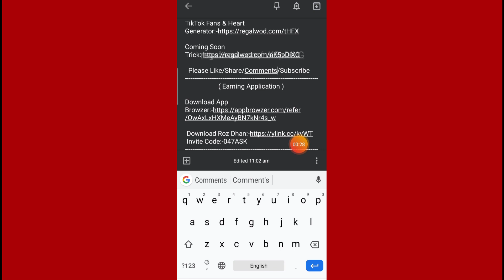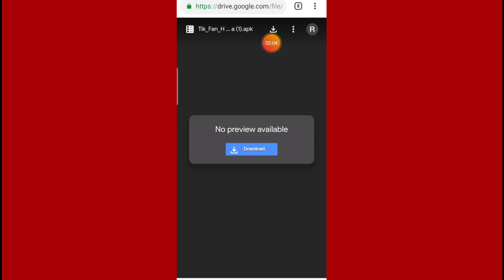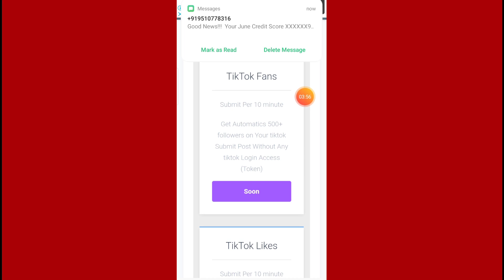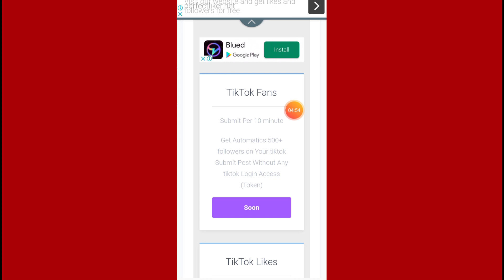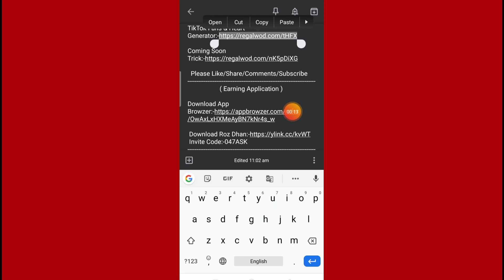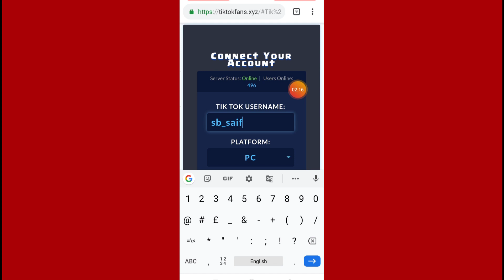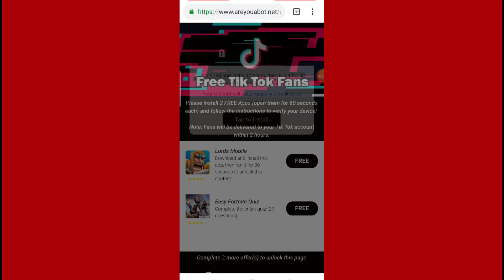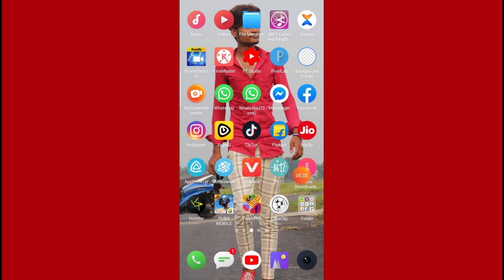Tik Tok 500 Follower And 500 Likes Every 10 Minutes New App || TikTok Safe Trick No ID Ban Problem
( Earning Application )

Invite Code:-047ASK
                       ( Follow Me )

My Using Tools
My Camera (Note7-Pro)
My Background
My Mic
My Earphones
My Tripod
My Lights
             🔥🔥Under 10,000/- Best Mobile Phones🔥🔥
∆ Mi Note 7S
∆ Asus Zenfone Max Pro M1
∆ Asus Max M2
∆ Real Me 3
∆ RedMi Y3
∆ RedMi 6 Pro
∆ Samsung Galaxy M20
∆ Honor 9Lite
∆ Real Me U1
∆ RedMi 7
∆ RedMi Y2
∆ Oppo A7
∆ Honor 9N
∆ Samsung Galaxy M10
∆ Honor 8C
∆ Lenovo K9 Note
         🔥🔥Under 20,000/- Best Mobile Phones🔥🔥
∆ Oppo K3
∆ Oppo F9 Pro
∆ Vivo S1
∆ Real Me3-4GB
∆ Real Me3 Pro
∆ Real Me 3Pro-6GB
∆ Samsung Galaxy A50
∆ Samsung Galaxy A30
∆ Vivo V15
∆ Honor 20i
∆ Oppo F11-6GB
∆ Oppo F11-4GB
∆ Poco F1
∆ Vivo Z1 Pro
∆ Honor Play
∆ Vivo Y15
∆ Vivo 11Pro
∆ Huawei Y9 Prime
∆ Nokia 6.1 Plus
             🔥🔥 Best Gaming Device (PUBG) 🔥🔥
∆ One Plus 7Pro
∆ One Plus 7
∆ Poco F1
∆ i-Phone XR
∆ i-Phone X Max
       🔥🔥Budget/Good Wireless Earphones 🔥🔥
∆ Mivi Thunder Beats Wireless Bluetooth Earphones
∆ TAGG Inferno 2.0 Wireless Sports Bluetooth Earphones
∆ boAt Rockerz 255 Sports Bluetooth Wireless Earphone
∆ Samsung Original Level U Bluetooth Wireless in-Ear Headphones
∆ boAt Airdopes 201 True Wireless Earbuds
∆ Acid Eye X2T v5.0 True Wireless Earphone
∆ Acid Eye Burly01 True Wireless Earbuds
                🔥🔥Budget/Good Power Bank🔥🔥
∆ Mi 20000mAH Power Bank
∆ Mi 10000mAH Power Bank
∆ Syska 10000mAH Power Bank
∆ Lenovo 10400mAH Power Bank
        🔥Budget DSLR Camera(Under40,000/-)🔥
∆ Canon EOS 1300D
∆ Canon EOS 1500D
∆ Canon EOS 3000D
∆ Nikon D3500
                       🔥🔥 Best DSLR Camera🔥🔥
∆ Canon EOS 80D
∆ Canon EOS 200D
∆ Nikon D7200
∆ Ca